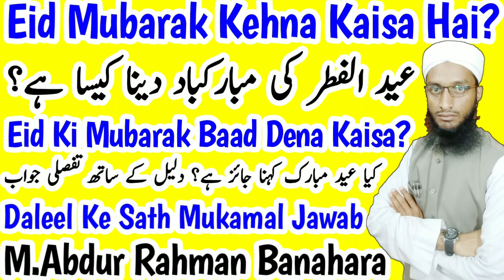Eid Mubarak Kehna Kaisa Hai | Eid ki mubarak baad dena kaisa hai | Eid 2021 | عید مبارک کہنا کیسا ہے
Eid ul fitr ki mubarak baad dena kaisa hai kya eid ki mubarak baad de sakte hain new bayan 2019 by Maulana Abdur Rahman Banahara MARB Deeni Malumaat